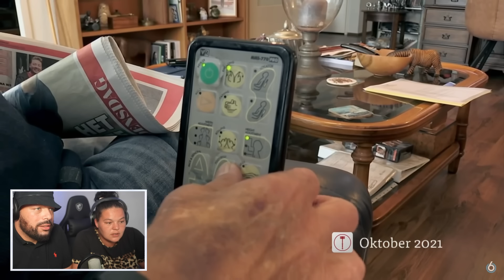HOLLANDER KRIJGT RUZIE MET MOCRO (BUREN RUZIE)